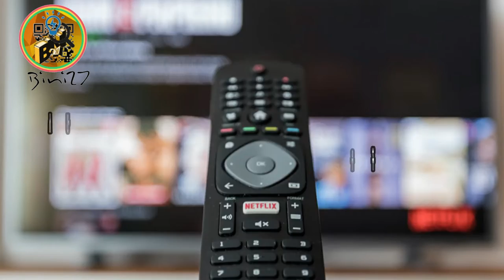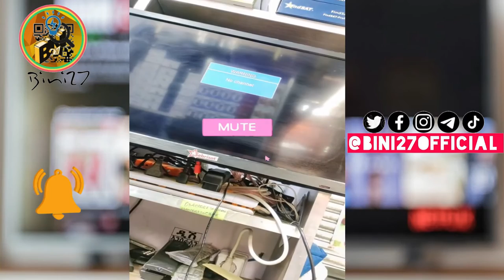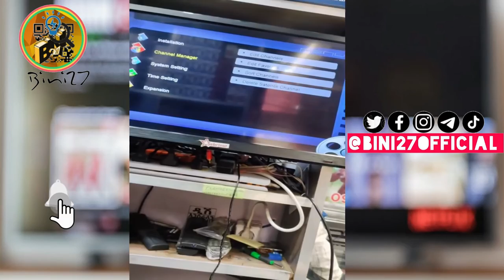ለሁሉም አይነት ቲቪ እና ሪሲቨሮች ላይ መስራት የሚችሉ የሪሞት አይነቶች | Universal Remote Control for Tv and Dish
Bini27 ቻናል  ላይክ ሼር  🆂🆄🅱🆂🅲🆁🅸🅱🅴  ያድርጉ አመሰግናለሁ!!!